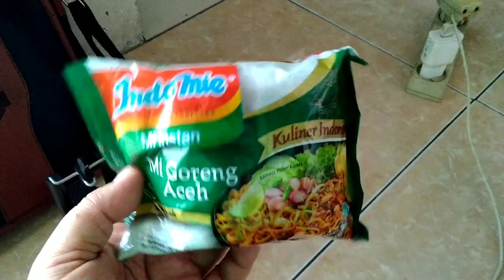Indomie Goreng Mie Aceh Kok Seperti ini Rasanya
Pertama kali menikmati produk baru Indomie goreng mie Aceh karena penasaran, akhirnya coba beli dan masak dirumah teman bossquee. Kok gini ya rasanya. Yuk cekidot.